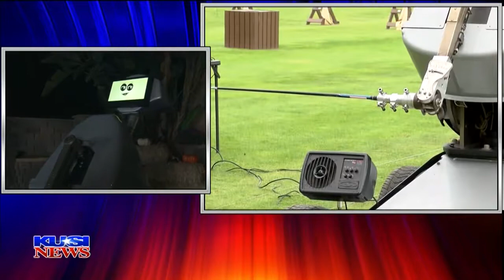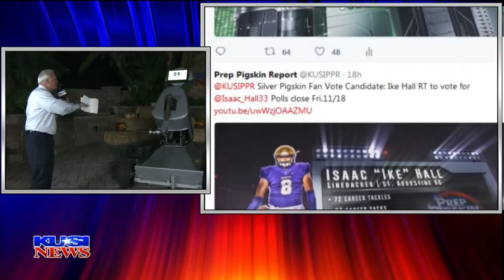LDRICK THE GOLF ROBOT KUSI HD KUSI TV 11 7 17 5pm